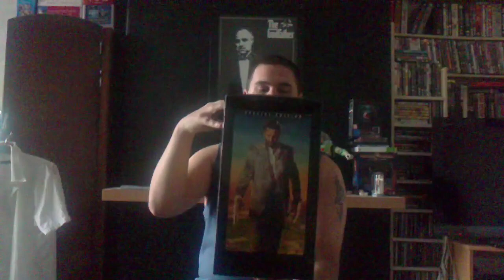Recent Pickups 6/5/12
Due to my hiatus, I've decided to show the kind of products I've bought during my time away from youtube.